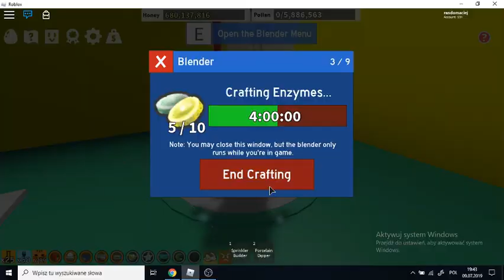NEW POWERFUL CODE AND 600 MILLION HONEY (Bee swarm simulator)